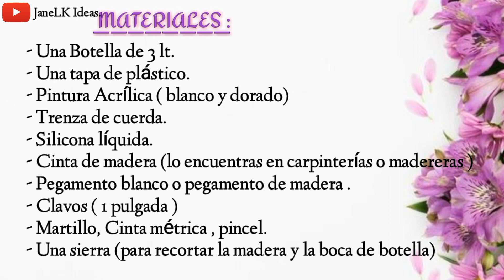Hazlo tu mismo!! Reciclando Una Botella / Decora tu Casa Sin Gastar / Ideas muy Fácil Para Hacer.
Hola amigas-os espero estén teniendo un maravilloso día. 🌷.

En este video les comparto 1 idea muy linda , económica y elegante para decorar nuestro hogar   🏡💕
Espero que les guste mucho y que pongan en práctica. 😍

RECUERDA : Yo te comparto las ideas pero tu las puedes mejorar ..😍

🚫No autorizo Copyright  o descarga de este video 🚫